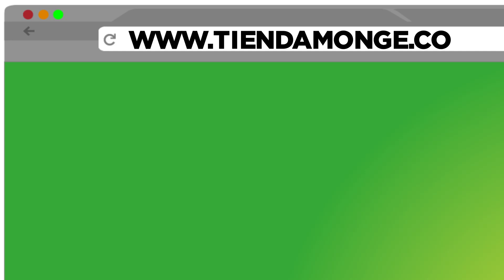COMPRÁ YA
¡Aprovechá envío GRATIS en todas tus compras! 🤩🚛
Aplican restricciones.